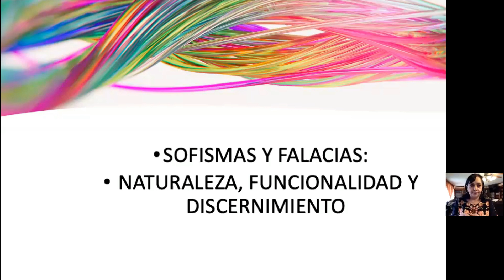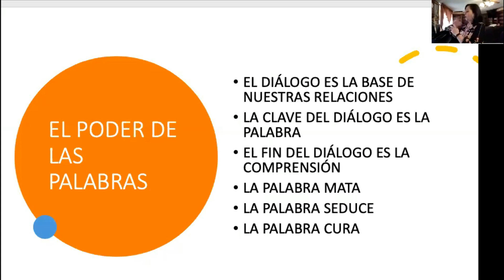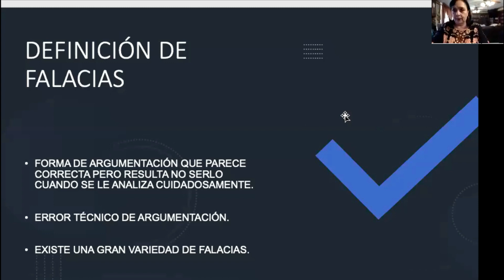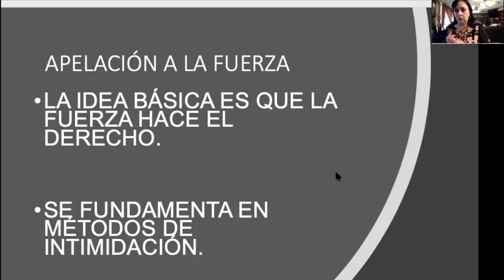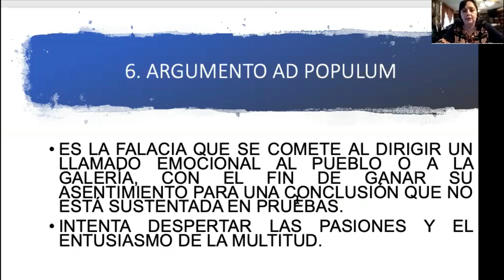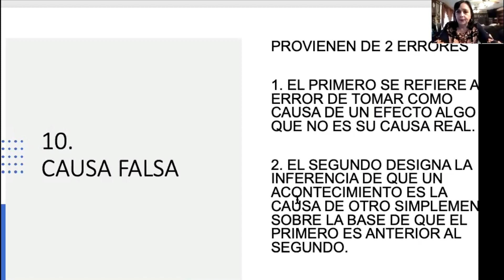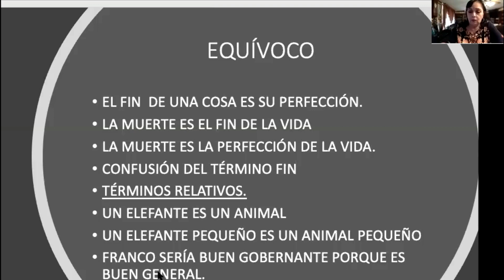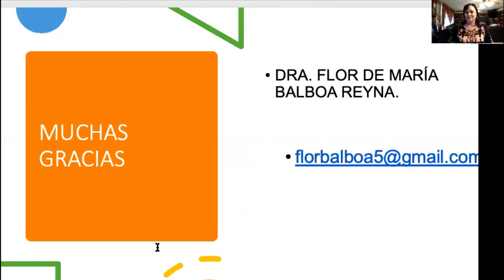Sofismas y falacias: Naturaleza, Funcionalidad y Discernimiento. Por la Dra. Flor de María Balboa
En esta presentación la Dra. Flor de María Balboa, experta en economía, aborda el tema de "Sofismas y Falacias: Naturaleza, funcionalidad y discernimiento".

La Dra. Balboa explora el mundo de la retórica y el pensamiento crítico al examinar los sofismas y falacias. Comienza por explicar la naturaleza de estos conceptos, destacando cómo los sofismas son argumentos engañosos o falaces utilizados para manipular la opinión pública o justificar ideas erróneas. Por otro lado, las falacias son razonamientos incorrectos o engañosos que pueden parecer convincentes pero carecen de validez lógica.

A lo largo del video, la Dra. Balboa proporciona herramientas y estrategias para discernir y combatir este tipo de argumentos falaces. Destaca la importancia de desarrollar habilidades críticas y analíticas para detectar estos engaños retóricos en el discurso público, los medios de comunicación y la vida cotidiana.

Con su experiencia en economía, la Dra. Balboa relaciona estos conceptos con el ámbito socioeconómico, mostrando cómo los sofismas y falacias pueden afectar el debate económico y la toma de decisiones. También resalta la importancia de una ciudadanía informada y crítica en el desarrollo de sociedades más justas y equitativas.